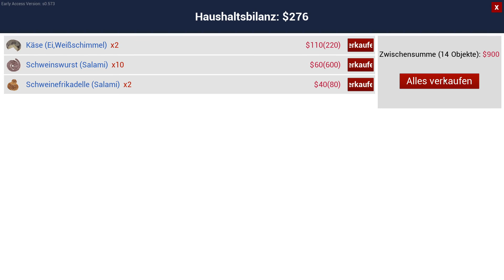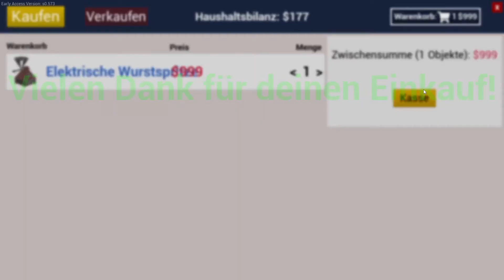Ranch Simulator - Early Access - wir waren nochmal shoppen #75 - Deutsch/German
Ranch Simulator

wie so oft haben wir einen "nicht so gut erhaltenen" Hof von unserem Opa geerbt. Nicht so gut erhalten heißt in diesem Falle, absolut abbruchreif.
Unsere Aufgabe ist es, den Hof wieder auf Vordermann zu bringen. Dazu müssen wir Werkzeuge, Fahrzeuge und Marterial für den Wiederaufbau kaufen. Da unser Budget ausgesprochen überschaubar ist, müssen wir uns das nötige Geld natürlich verdienen.